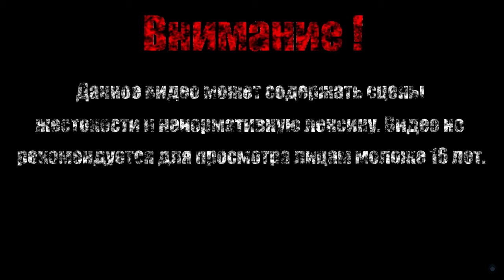ГРОБОВЩИК【Maid of Sker】#3